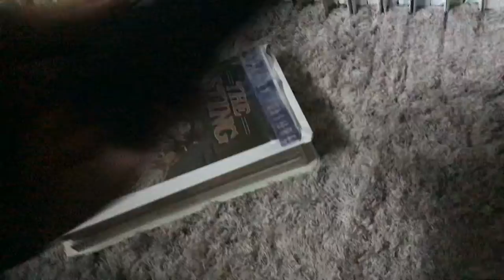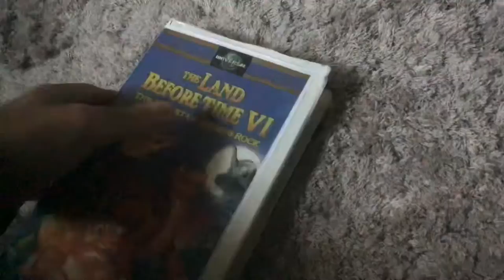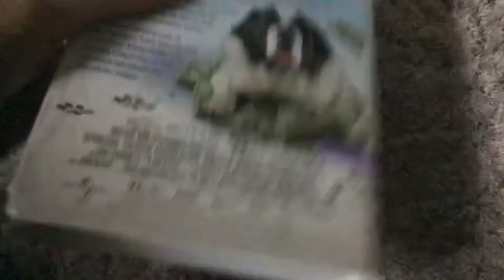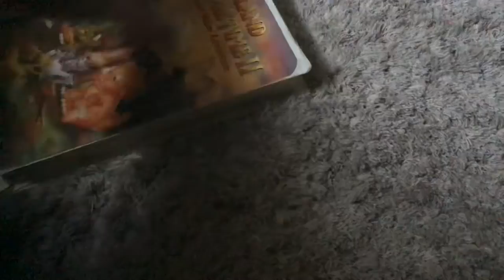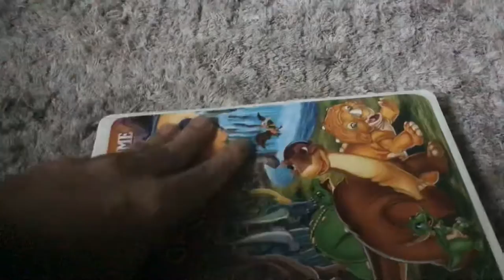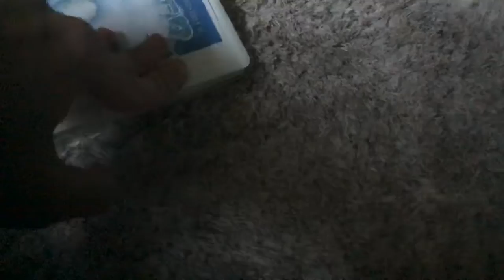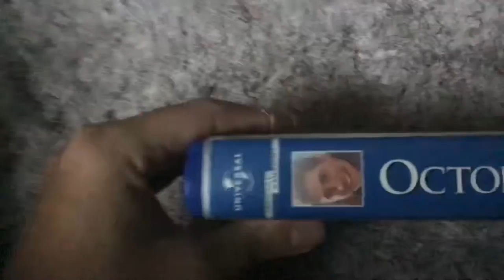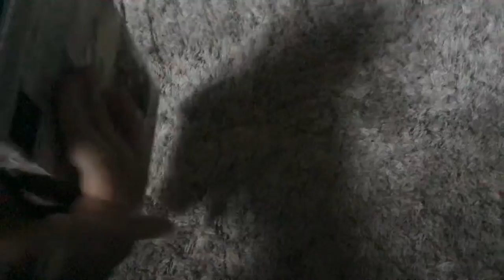My universal studios VHS collection